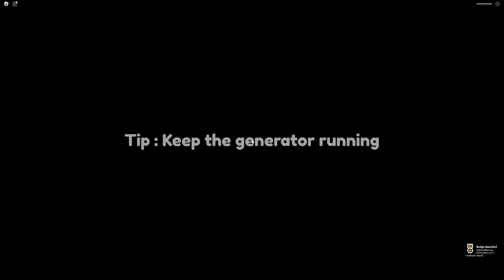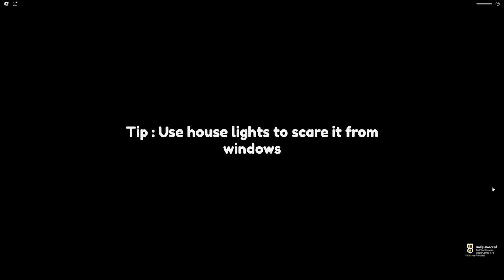Surviving Overnight with A KILLER in Roblox!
Today, Nico must survive overnight with A KILLER in Roblox! Nico and his friends must try to avoid the killer in order to survive! Will Nico be able to outlast his friend Zoey?! Watch to find out!